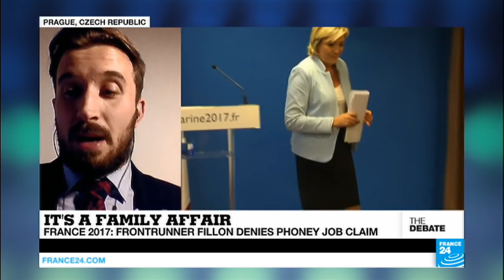It's a family affair: France 2017 frontrunner Fillon denies phoney job claim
Could new revelations upend France's presidential race? Three months before the first round of voting, prosecutors are investigating claims that the wife of frontrunner François Fillon earned a salary as his parliamentary assistant with almost no one recalling her actual contribution. While it’s legal for politicians for hire family members, does it create a perception of nepotism? What should the rules be?
Produced by Michele BARBERO, François WIBAUX and Van MEGUERDITCHIAN.